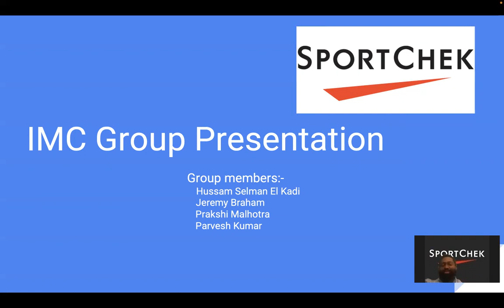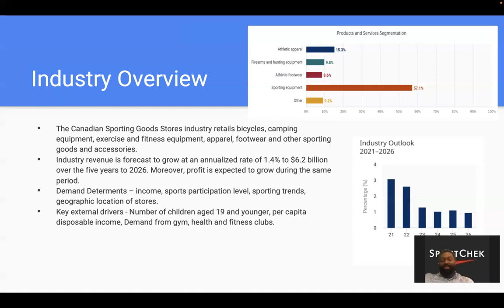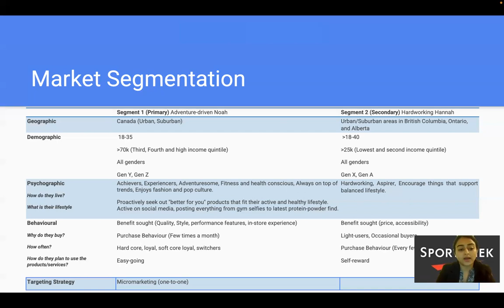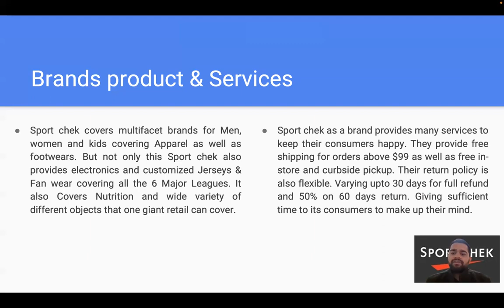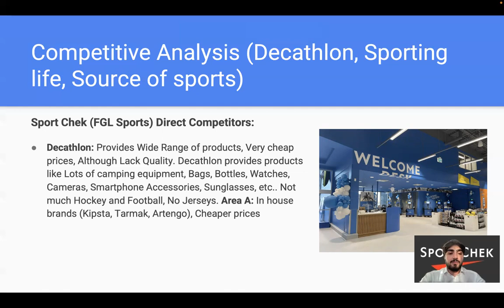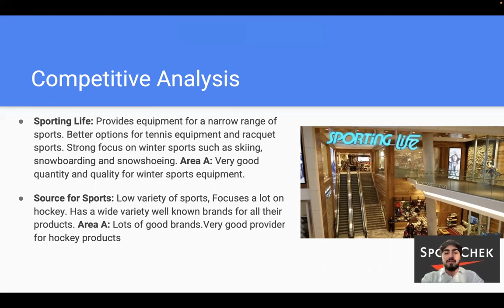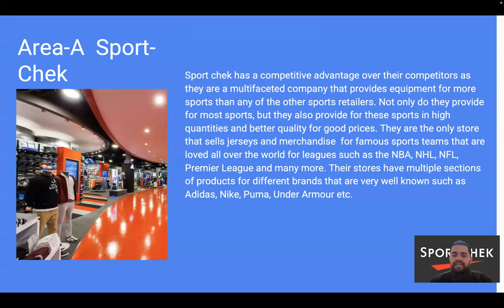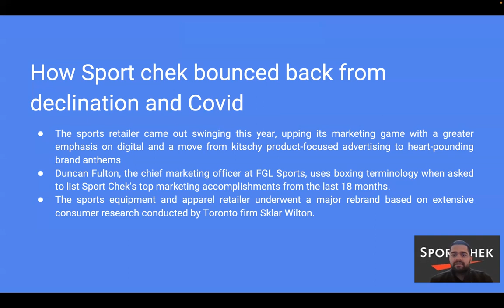Sport Chek Group-5 IMC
It is a Detailed analysis of the Sport chek brand in the Canadian market.